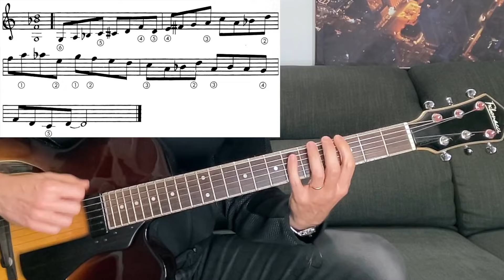Pat Martino "Linear Expressions" - Activity #1